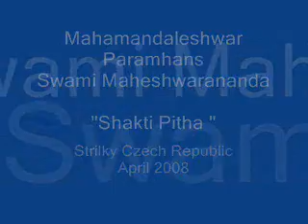Shakti Pitha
Mahamandaleshwar Paramhans Swami Maheshwarananda,founder of the system"Yoga in Daily Life"speaks about Shakti and is singing the bhajan "Dhana dhana ho" Strilky Czech Republic April 2008